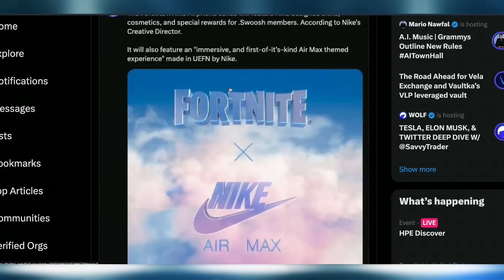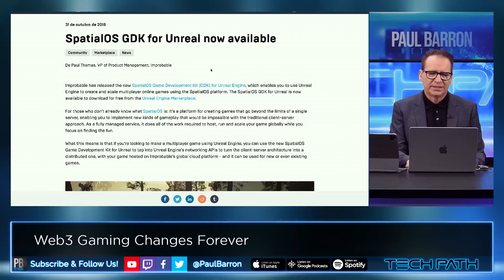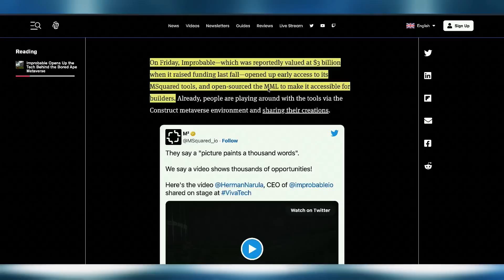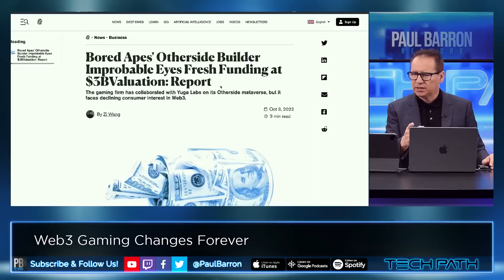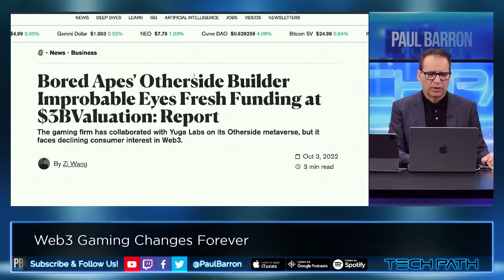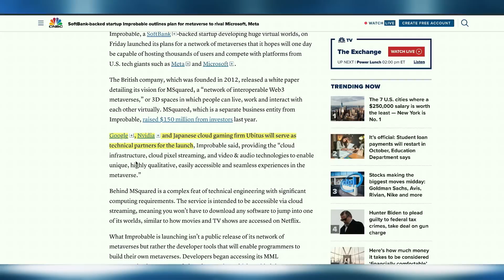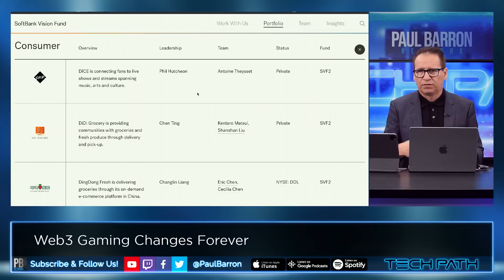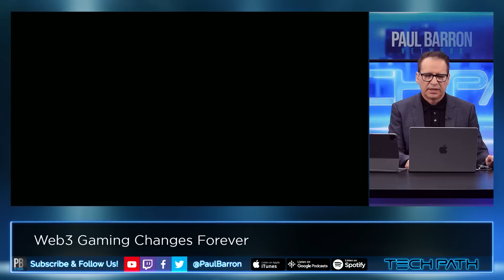This Changes Gaming FOREVER! 🚨 Fortnite NFTs LAUNCH!! vs. Improbable Metaverse🔥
On Friday, Improbable—which was reportedly valued at $3 billion when it raised funding last fall—opened up early access to its MSquared tools. MSquared (M²) is a creation suite for interoperable online worlds, spanning a network, tech stack, and metaverse markup language (MML) for creating digital assets and experiences within those worlds. In other words, it’s a metaverse creation engine—and all part of what Improbable co-founder and CEO Herman Narula called a “stupidly ambitious project" and a "network of metaverses." Meanwhile, Epic Games and Nike have officially launched NFT integration into Fortnite.

00:00 intro
00:33 Fortnite x Nike NFTs
02:07 .SWOOSH & Polygon
02:52 Improbable
06:52 SpatialOS & Zenith Game
08:24 M Squared Launches
09:31 BAYC Otherside
10:15 Fortnite vs Improbable
12:45 Epic Games vs Metaverse
15:23 Benefits of Blockchain Networks
18:16 Profitability
19:44 Andreessen Horowitz Portfolio
20:49 VC Strategy
22:10 Softbank & Japan
23:55 Softbank Vision Fund
24:40 $100 Billion to $1 Trillion
27:00 Sandbox $SAND
27:23 Animoca Brands
28:33 GAMEPLAY DEMO
30:20 outro